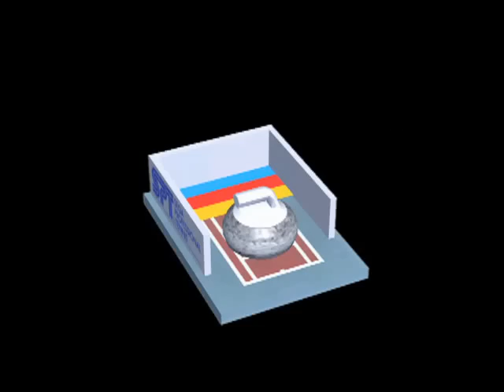Virtua Tennis 3: Court Curling mini-game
This is the Court Curling mini-game for Sega's Virtua Tennis 3